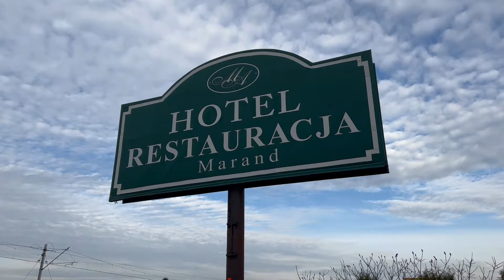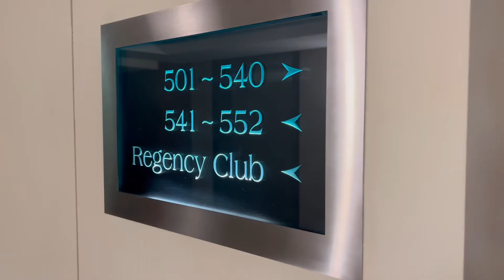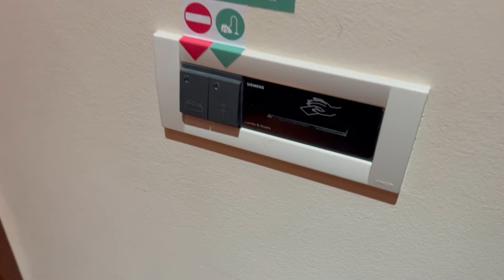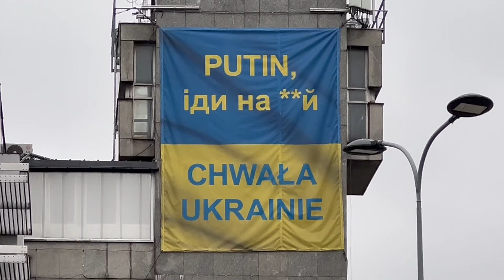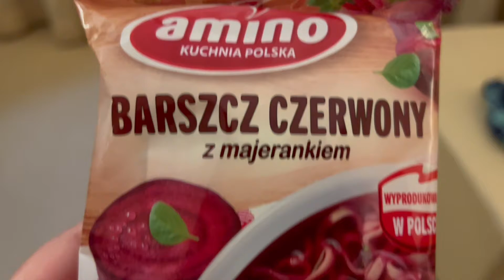ВДРУГЕ тікаю від війни. З КИЄВА до ВАРШАВИ. Мівіна зі смаком борщу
Поки я переправлялася з Києва до Варшави, наші ЯНГОЛИ ЗСУ звільнили ХЕРСОН. Плачу разом зі всією Україною від радості. Господи, ці свині поки настріляються, в Україні залишаться самі розвалини. Дай Боже нам терпіння і військової вдачі! А після...
"Як понесе з України
У синєє море
Кров ворожу... отойді я
І лани і гори —
Все покину, і полину
До самого Бога
Молитися... а до того
Я не знаю Бога." - Заповіт Т.Г.Шевченка.